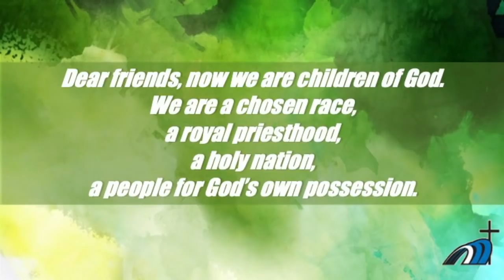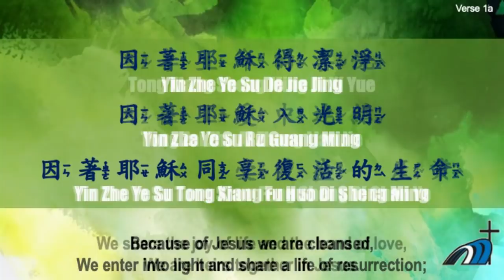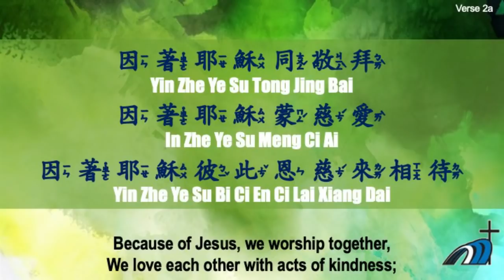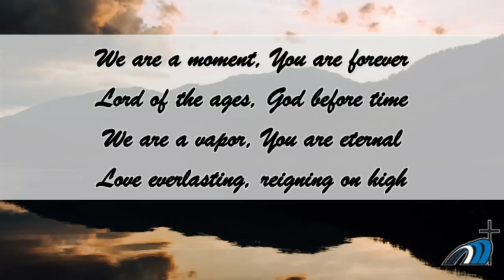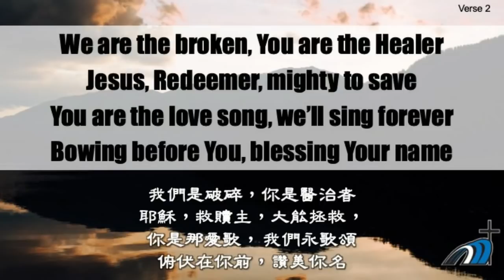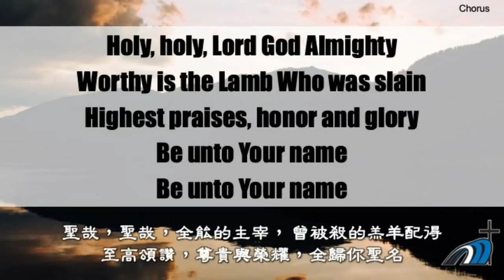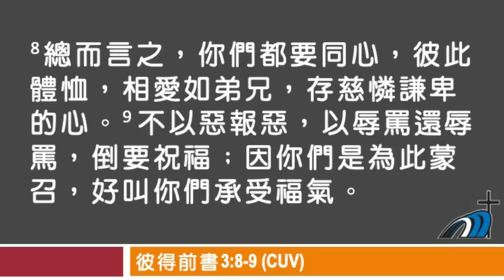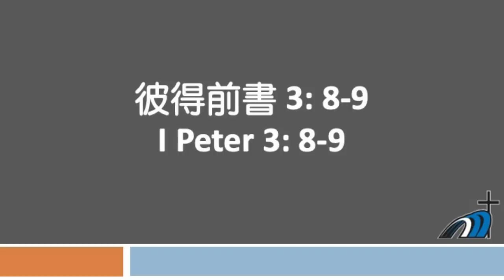UECM Sunday Worship - November 15, 2020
善行的原因 / Reasons for Godly Conduct
Speaker: Rev. Danny Reyes (林永健牧師)
彼得前書 / 1 Peter 3:8-9
    1. 上帝的命令 / It is the command of God
    2. 蒙召的目的 / It is the purpose for our calling
    3. 得福的道路 / It is the path to blessing